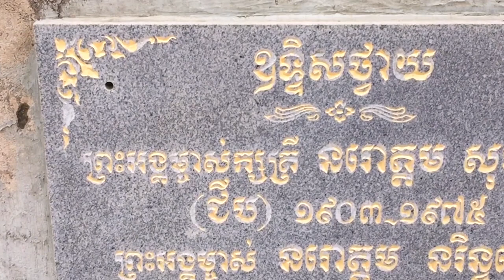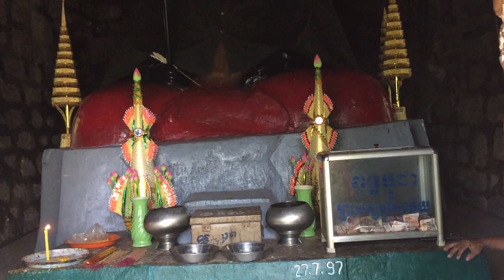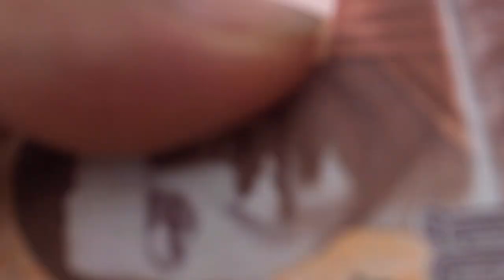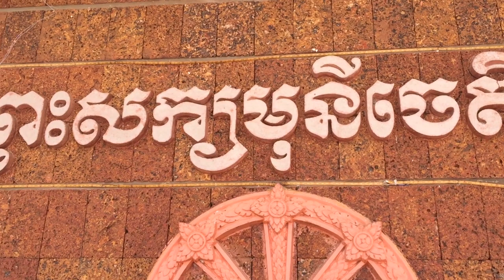HÀNH TRÌNH LÊN NÚI BÁI XÁ LỢI PHẬT Ở PNOM PENK - CAMBODIA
តើលោកអ្នករៀនបានអ្វីពីវីដេអូនេះ? បញ្ចេញយោលបល់ខាងក្រោម!
បើយល់ថាល្អ ចែករំលែកទៅមិត្តភក្តិរបស់អ្នក!
kathina khmer tra vinh, kathina khmer soc trang, dang bong khmer krom, van  hoa khmer, van nghe khmer, khmer music, khmer song, rom vong khmer krom, mua chang khmer tra vinh, mua chay yam, dua ghe ngo tra vinh, dua ghe ngo soc trang,